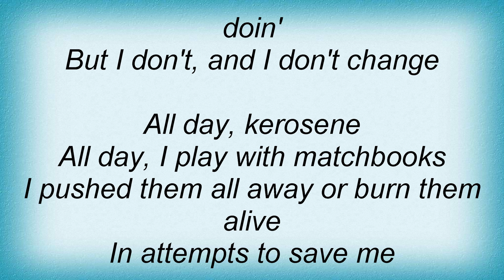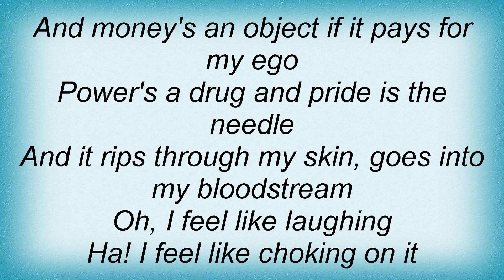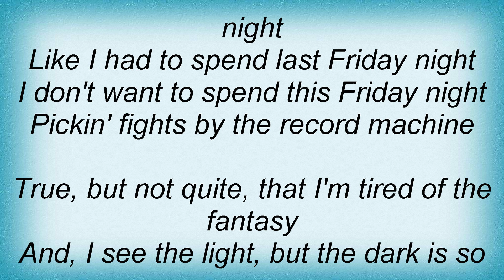House Of Heroes - Friday Night Lyrics